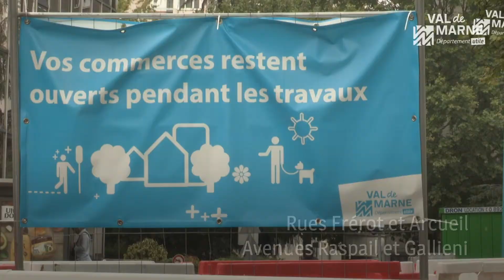Chantiers d'été sur les voiries départementales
Le Département du Val-de-Marne gère 405 km de routes départementales. En 2019, il poursuit son haut niveau d’investissement en faveur de la transformation de ses routes. Objectifs : apaiser la circulation et développer toutes les alternatives aux déplacements motorisés (marche, vélo, transports en commun).